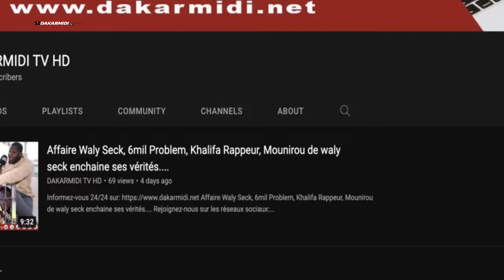Emouvant, la maman de Ndiaye TFM revient avec tristesse sur ces derniers instants de survie